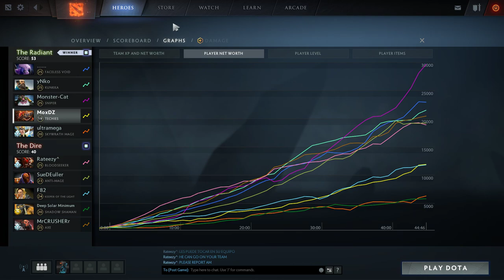MoxDZ plays Techies Dota 2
Dota 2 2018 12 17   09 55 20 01